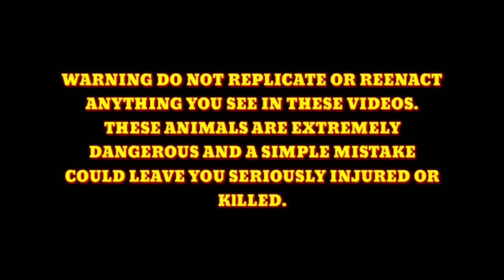NAHULI NA ANG DAHILAN NG PAG KAMAT*Y NI KUA JUN.